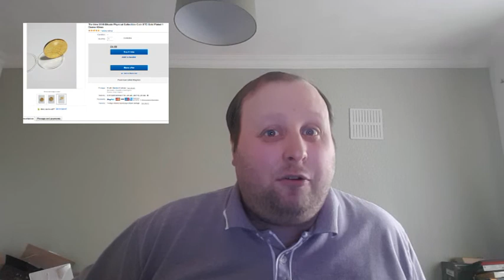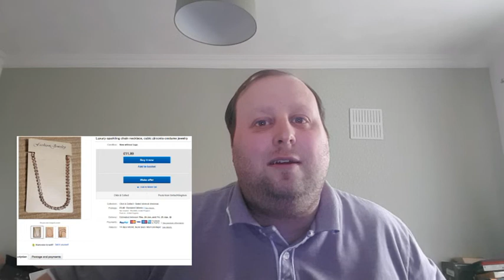Vlog 004: Delivery Troubles & Wish.com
Hello, the trouble of learning grr. Some delivery issues and supply issues. I really should us my common sense.